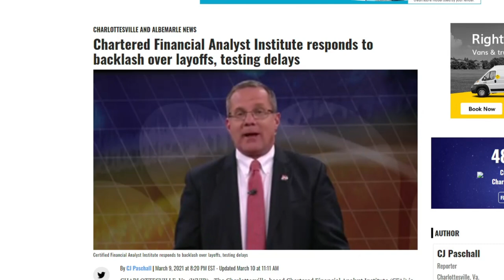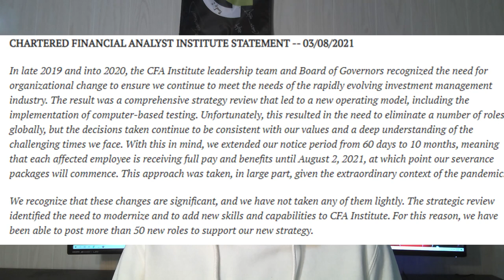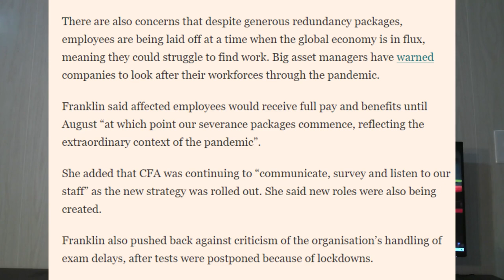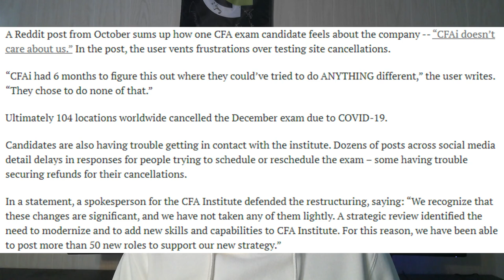THE CFA INSTITUTE DOESN'T CARE???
The CFA Institute has recently been subject of some pretty harsh backlash from exam candidates and its own employees for the handling of the exams in 2020 and still into 2021. The CEO Margaret Franklin has made several statements and even sat for an interview with Yahoo Finance to address all of this. Were going to talk about the issues some people have had, and how the CFA institute has responded so far.

CFA Institute has come under fire from both staff and students after it culled about a fifth of its workforce and delayed examinations around the world. It is in the process of laying off about 120 people globally. CFA said the redundancies followed the introduction of a new operating model to “modernize the organization”. The CEO Margaret Franklin said the  she recognized that we would need new skills and competencies, as well as implementing computer-based testing, creating new learning and education opportunities,” “This resulted in the need to eliminate a number of roles.” But the cuts have incensed some CFA employees, sparking concerns about heavier workloads and frustration that the restructuring program was happening at the same time as the pandemic, which left it unable to run exams as planned.

And some of her employees have taken issue with how this all was handled.  They say that the feeling [among staff] was that the focus should have been on the exams and getting them done. They added the workforce was “demoralized”. “There is huge disruption,” the employee said. “People are feeling they are not being heard, that they are pawns in a game. It is just making us all feel like why do we bother.” There are also concerns that employees are being laid off at a time when the global economy is in flux, meaning they could struggle to find work. But to the credit of the CFA institute, the severance packages were really nice. I heard of some that offered salary for 10 months. The CEO Margaret Franklin said that CFA was continuing to “communicate, survey and listen to our staff” as the new strategy was rolled out. She said new roles were also being created.

If you have an idea of something you want me to cover in depth, please let me know because I take your requests seriously. Will be back with more CFA Exam tips in a couple of weeks so please submit more questions you would like to hear answered. Love you all!